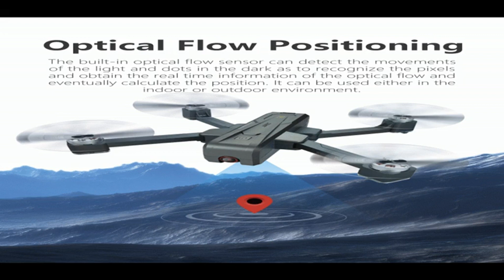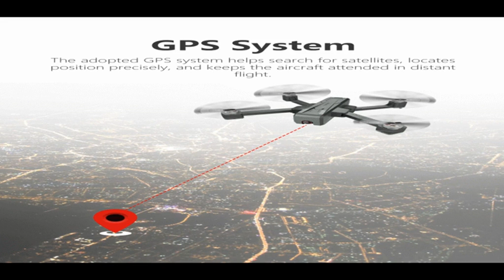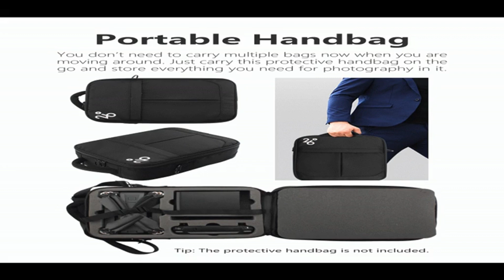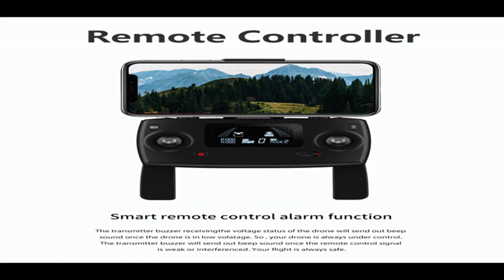JJRC X11P Drone RC Quadcopters + Best offer buy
JJRC X11P 5G WiFi GPS Optical Flow 4K HD Brushless RC Camera Racing Drone Quadcopter - Black
HD Aerial Photography, Brushless Motor, Foldable and Portable
Main Features:
● Function: ascend, descend, turn left, turn right, fly left and right, take off and land with one button, return to home with one button, 5G WiFi image transmission, remote control camera video recording, remote control to control PTZ tilt adjustment, fast and slow gear
● APP additional functions: follow, surround, map, track flight, headless mode, electronic fence
● Multiple sensors ensure stable positioning in various environments: hovering indoor and outdoor stably, not affected by the environment ( outdoor GPS positioning, barometer fixed height; indoor optical flow positioning, ultrasonic fixed height )
● The charging progress is displayed on the charger, which can charge 2PCS batteries at the same time
Innovative multi-head input method, when charging two batteries, users can choose to use one input cable ( the total charging time is about 8 hours ), or use two input cables to connect two USB adapters, the fastest 4 hours full
● Optimize the optical flow positioning function, while adding optical flow auxiliary lighting, excellent indoor and low-altitude positioning, adapt to various environments, especially dark light and low-texture environment

Drone and remote control parameters:
● Expanded size 45.2 x 41.5 x 7cm
● Folded size 19.5 x 11.5 x 7cm
● Wheelbase: 330mm
● Body weight: 640g ( including battery )
● Body battery: 7.6V 3400mAh Li-po battery ( included )
● Charging time: about 4 - 5 hours
● Maximum flight time: 20mins
● Remote control battery: AA x 2 ( not included )
● Maximum remote control distance: 1.6km or more
● Camera pixels: 4K for photos; 4K for videos; 720P for video transmission
● WIFI distance: 300M-500M for conventional mobile phones ( up to 800 meters for certain mobile phones )
● Built-in positioning sensor GPS / optical flow / barometer / ultrasonic
● Hovering accuracy ( normal indoor environment, within 3 meters height ): vertical ± 0.3m, horizontal ± 0.3m
● Hovering accuracy ( conventional environment above 3 meters outdoor ): vertical ± 0.3m, horizontal ± 0.5m
● Maximum Ascent Speed: 3m/s
● Maximum descending speed: 2m/s
● Maximum flight speed: 40km/h
● Flight altitude limitation: 120m
● Wind resistance level: less than 4 levels
● Working frequency: 2.4G
● EIRP: 20dbm
● Motor specifications: 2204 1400KV brushless
● ESC specifications: 10A

Camera and PTZ:
● APP name: Drone X 4K
● Picture resolution: 3840 x 2160
● Video resolution: 3840 x 2160
● Local video frame rate: 4K @ 16FPS, 2.5K@25FPS
● Video transmission: 720P @ 20FPS
● WiFi mode: 5G WIFI ( 802.11.ac ) 36 / 149 channels
● Image transmission distance: 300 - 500 meters
● Lens ( viewing angle ): 110 degrees
● Aperture: F2.0
● Focal length: 3.7mm
● Sensor: 1 / 2.7 inch CMOS
● ISO range: 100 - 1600 ( automatic )
● Shutter speed: 1 / 30s-1 / 10000s
● File system: FAT32
● Extended memory: up to 32GB capacity
● Recommended memory card: Class10 and above
● Gimbal type: single axis
● Tilt rotation range: 0 degrees to -90 degrees